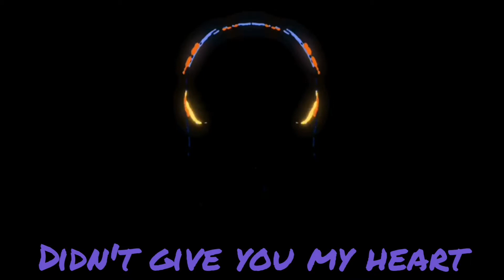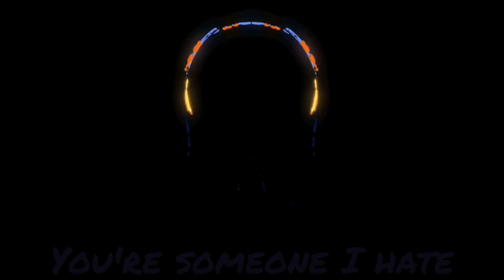I hate you, I love you // Sik World (LYRICS)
Song: I hate you, I love you
Artist: Sik World